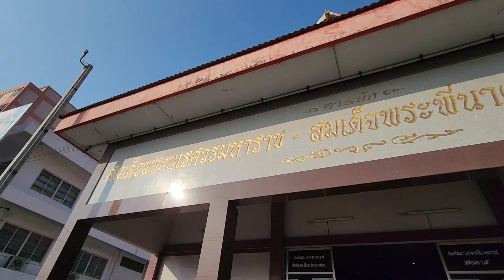ตำหนักสมเด็จพระนเรศวรมหาราช 納黎宣宮 Phra Naresuan Palace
ตำหนักสมเด็จพระนเรศวรมหาราช ภายในเป็นที่ประดิษฐานของรูปจำลองของอดีตบุรพกษัตริย์หลายพระองค์ พระรูปของสมเด็จพระนเรศวรมหาราช ในอิริยาบถที่ทรงประทับนั่งองค์หนึ่ง และทรงประทับยืนอีกองค์หนึ่ง อยู่เคียงข้างกันคือ พระรูปของสมเด็จพระเอกาทศรถ พระรูปของพระสุพรรณกัลยา พระรูปของ 3บุรพกษัตริย์ พญางำเมือง พ่อขุนเม็งรายมหาราช พ่อขุนผาเมือง พระรูปของสมเด็จพระเจ้าตากสินมหาราช รวมทั้งพระบาทสมเด็จพระจุลจอมเกล้าเจ้าอยู่หัว (ร.5)

ตำหนักสมเด็จพระนเรศวรมหาราช-สมเด็จพระพี่นางพระสุพรรณกัลยา (TAMNAK KING NARESUAN MAHA RAT-SOMDET PHRA PHINANG PHRA SUPHAN KANLAYA)

ที่อยู่ :  3 ซอย หมู่บ้านพระปิ่น 3 ตำบล บางแม่นาง อำเภอบางใหญ่ นนทบุรี 11140
โทรศัพท์ :
โลเคชั่น :  ตำหนักสมเด็จพระนเรศวรมหาราช  ตลาดพระปิ่น3